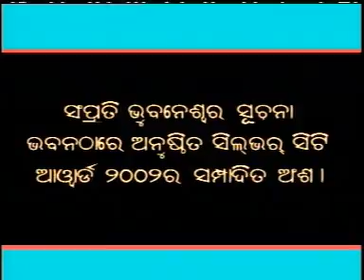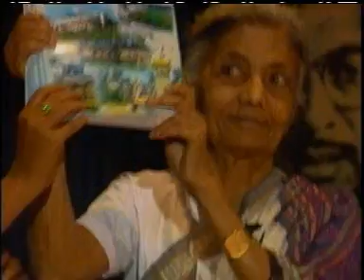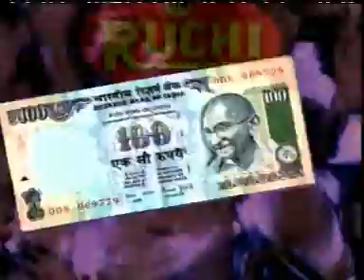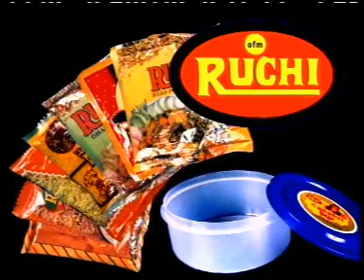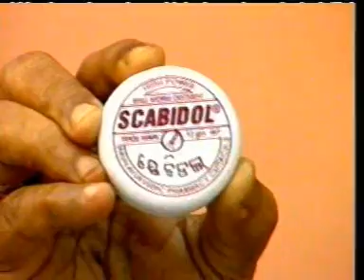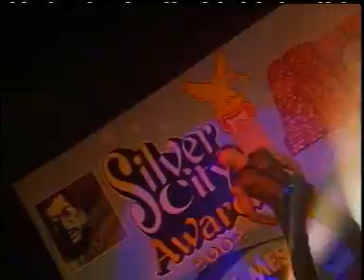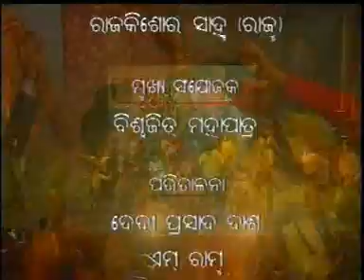Silver City Award || Akshaya Mohanty || Durgadutta Kanungo || Odisha || The Messengers || 2002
Silver City Award was held in the memory of  Shri Akshaya Moahnty  at Jaydev Bhawan, Bhubaneswar . The Award Show was conceptualized and directed by Durgadutta Kanungo . Produced by The Messengers,Cuttack.